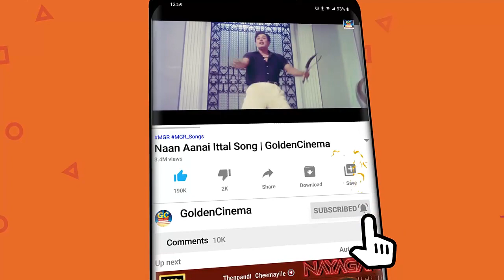புரட்சித்தலைவர் எம்.ஜி.ஆர் சூப்பர்ஹிட் பாடல்கள் | MGR Evergreen Hit Songs HD.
Movies
ShortFilms
Special Programs
Events
Movie News